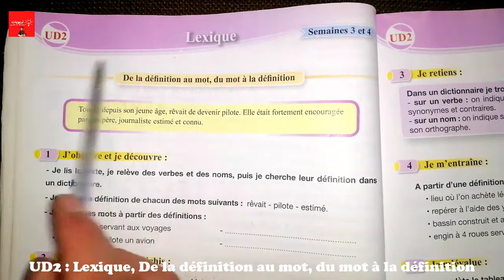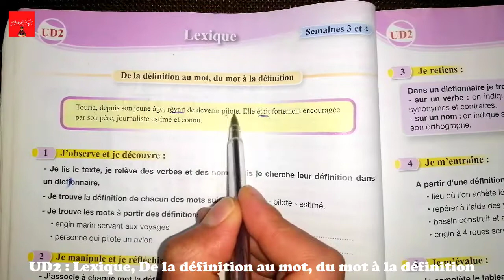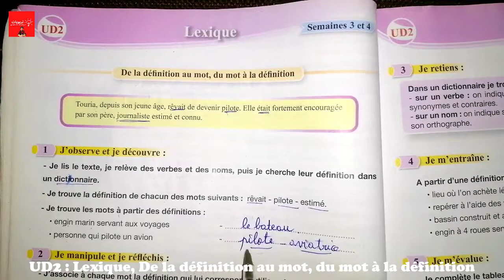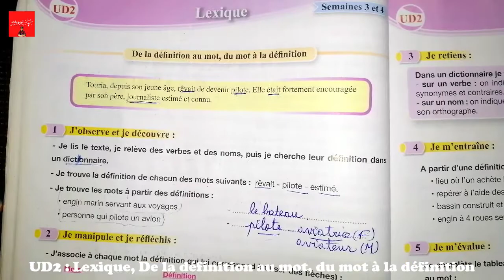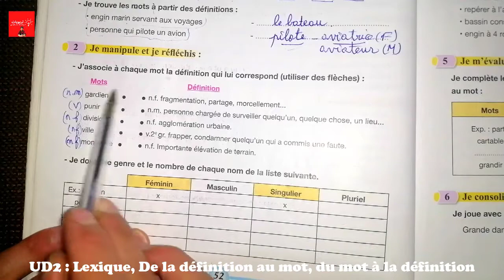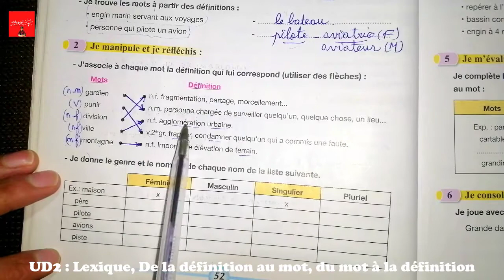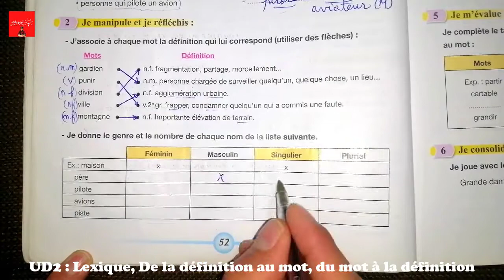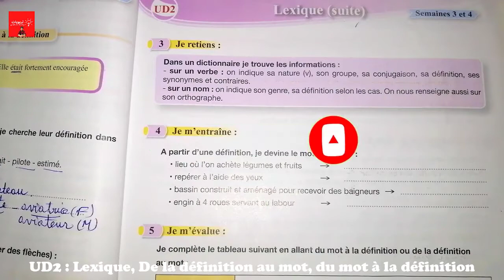Pour communiquer en français 5aep, Lexique, de la définition au mot, du mot à la définition Pages 52